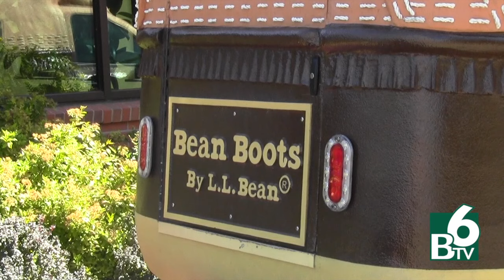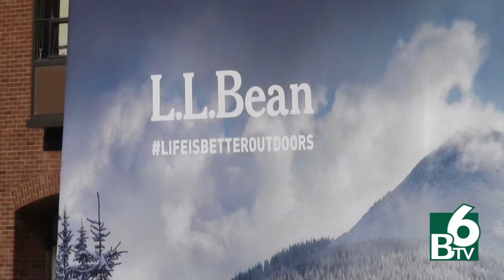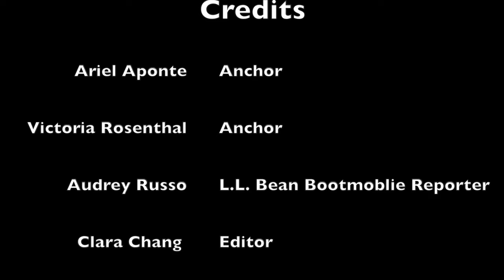BTV News Fall 2015 Episode 3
Victoria Rosenthal and Ariel Aponte cover the latest in Binghamton news. News includes Audrey Russo's report on the L.L. Bean Bootmobile,  Binghamton sports, and housing sign-ups.

Produced by: Audrey Russo and Mike Strack
Edited by: Clara Chang and Nick Coppola
Anchors: Victoria Rosenthal and Ariel Aponte
Field Reporting: Audrey Russo